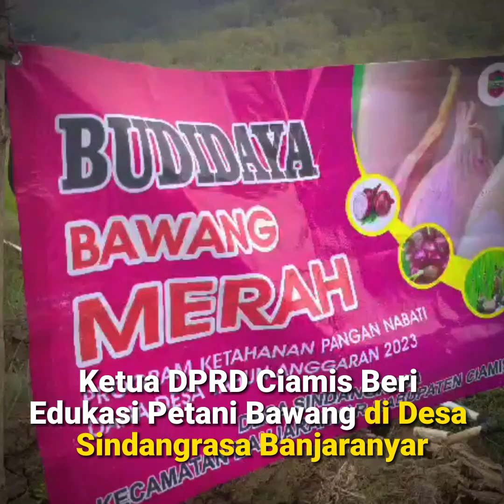Ketua DPRD Ciamis Beri Edukasi Petani Bawang di Desa Sindangrasa Banjaranyar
Ketua DPRD Ciamis, Nanang Permana, mengaku bangga dengan petani bawang Desa Sindangrasa, Kecamatan Banjaranyar, Kabupaten Ciamis, Jawa Barat.

Wartawan : Suherman
Editor : Samsul
VO : Rahma